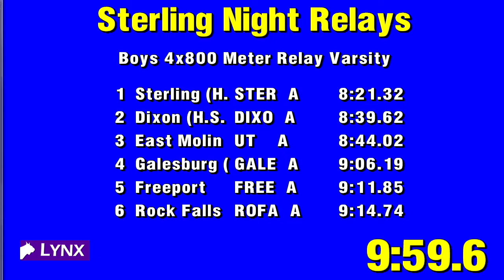SNR 4x800 Win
The Golden Warriors take first place in the 4x800 relay at 2022 Sterling Nights Relays.